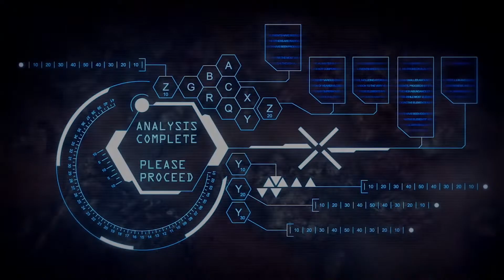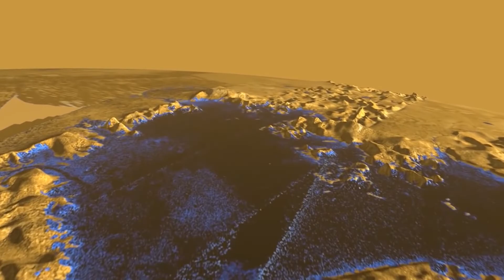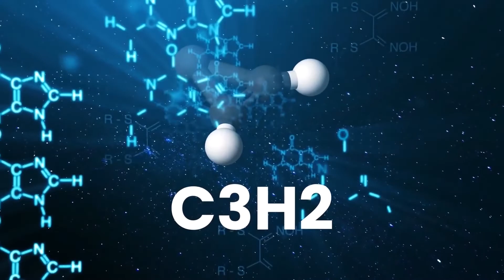Titan, une planète habitable ?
Il y a plusieurs planètes qui rappellent la nôtre. Mais les scientifiques considèrent que la meilleure planète où on pourrait s’établir c’est Titan, la plus grande lune de Saturne. Leurs découvertes nous montrent à quel point Titan ressemble à la Terre.

Nous espérons vraiment que vous apprécierez nos vidéos ^ ◡ ^
Nous voulons entendre VOTRE AVIS ♥